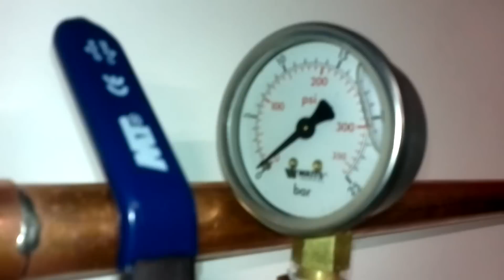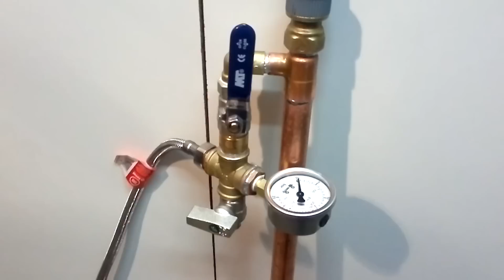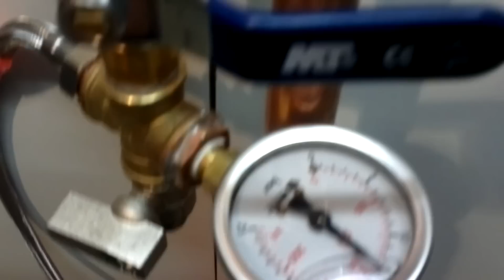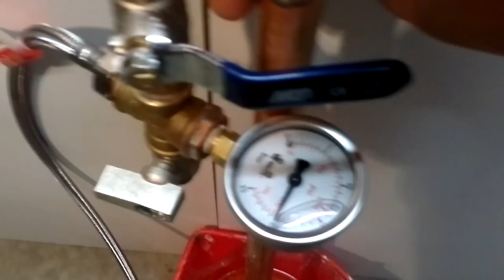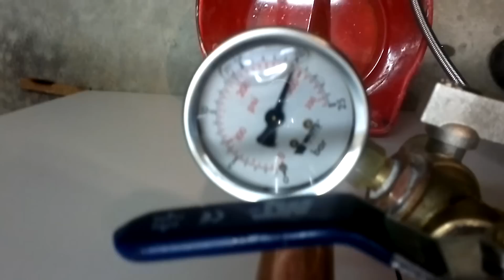Bomba de agua casera de cobre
Bomba comprobación fontanería, Bomba de Comprobación Manual, Bomba de presión para comprobar instalaciones de agua, bomba de agua casera, Bomba manual simples, Bomba comprobación presión fontanería.
Bomba comprobación presión de instalaciones de fontanería, calefacción, etc… construida con tubería de cobre de 22mm y 15mm, dos válvulas de retención, dos válvulas de esfera, un manómetro de 25 bares, una cruz, un entronque pb de 15 ½ y algo más.
En este video se explica más de talladamente la construcción